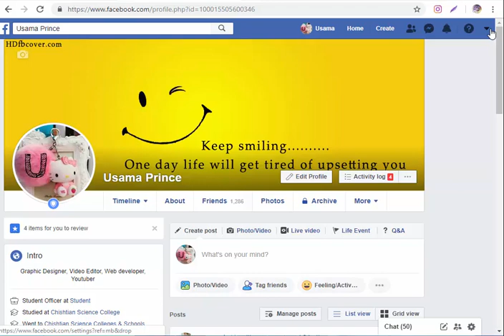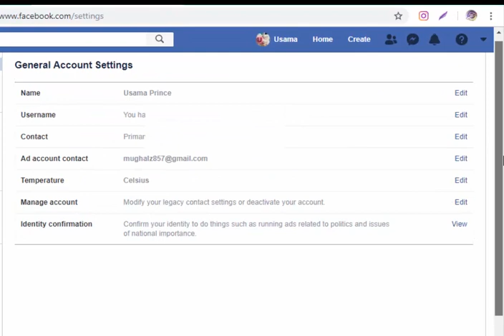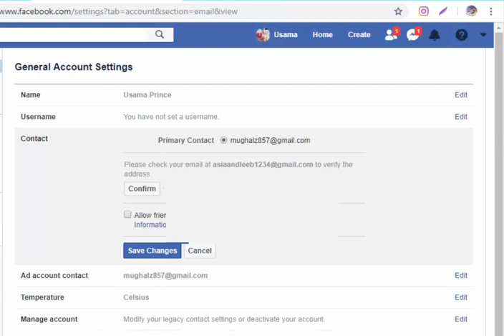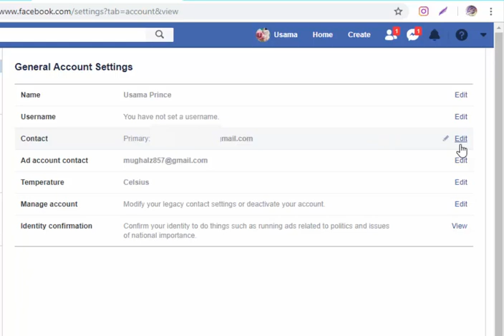How to Change Primary Email Address on Facebook || Change invalid Email on Facebook 2019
change my primary email on facebook

Welcome to Prince Official Youtube Channel.

In This Channel you can Learn about Online learning Methods. And about Softweres Tricks and Full Traning of Video editing grapics designing and more Tricks about internet and how to earn mony from internet.

About Video:
A.o.a Friends how are you in this video i gonna tell you

how to download youtube videos without any software in 2 sec 2018 new trick

How to earn money from facebook in 2018 New update from facebook in urdu&Hindi

How to use Instagram on PC Use Instagram without your Android Mobile 2018 In Urdu&Hindi

How to download Photoshop CC 2018 Free full Crack Version in Urdu&Hindi

How to share full youtube video Thumbnails on facebook Urdu&Hindi tutorials